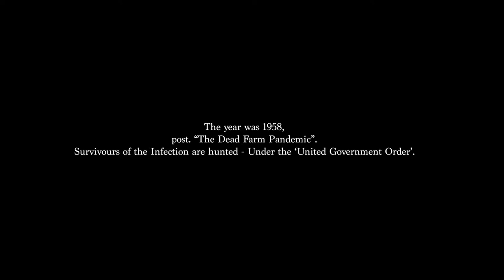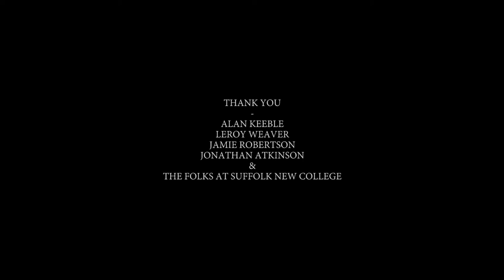THE DEAD CAN FARM | Dystopian Short Film | Music by Dead Can Dance | Canon 60d short film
In the year of 1955, The Dead Farm Pandemic was Born.
British Farmland Birthed a wide spread 'Disease' across the Country,
slowly proceeding to infect other countries soon after the initial outbreak.

Thats all you get folks.

work with it.

Equipment used
CANON 60D
premiere pro

Make of it what you will and dont hold me too the mystery of it all folks. I'm still figuring it out..

Thank you to my crew ! of FOUR

Firstly my Dad, The artist and the Prop buyer for broke eighteen year old me at the time.
+ assistant EVERYTHING! Legend.

Thanks to Jamie Robertson for being an absolute don, getting muddy and being shot like an absolute boss. Big up.

MASSIVE thank you too Leroy Weaver for supplying props and being a mean as f**k farmer.

THANK YOU Alan Keeble for allowing us too use your land, not shooting us and also being a brilliant nasty farmer.

Credit too Suffolk New College too, more specifically Jon Saward for being a brilliant dude, despite what students say... just kidding. Cheers for seeing I have a smidgen of potential.